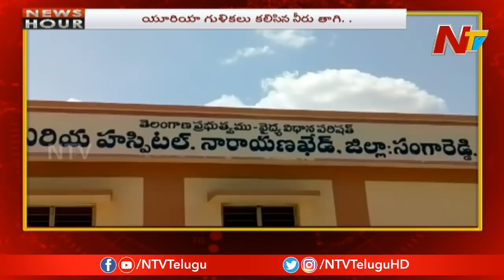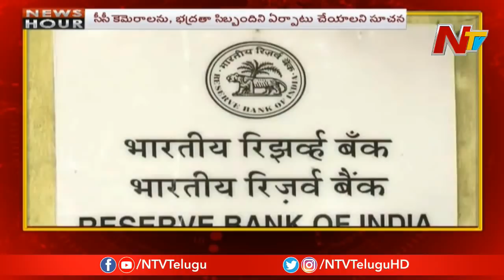News Hour | Morning News | 17th June 2019 | Part 03 | NTV